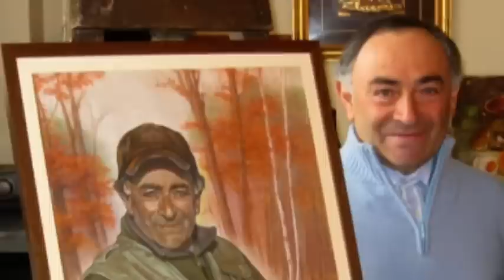Raduno dei Trifolàu a Calamandrana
Ogni anno, a fine gennaio, presso L'Antico Ristorante "Il Quartino" di Calamandrana (AT), si tiene il Raduno dei Trifolàu della zona. È anche l'occasione per assaporare i manicaretti proposti dalla famiglia Balestrino insieme ai tartufi dell'annata. Ecco qui le immagini del pranzo tenutosi domenica 20 gennaio 2013. Colonna sonora: "La canson dlë sfolà", tratta dalla commedia musicale "Giandoja nell'Olimpo degli Dei" di Victor Tagliabue, eseguita dalla Companìa Teatral Carla S.